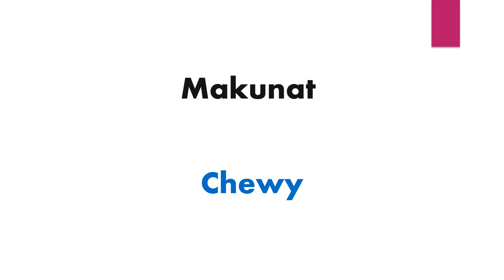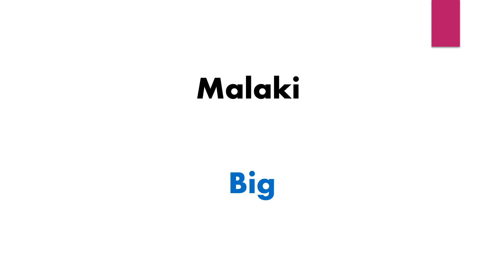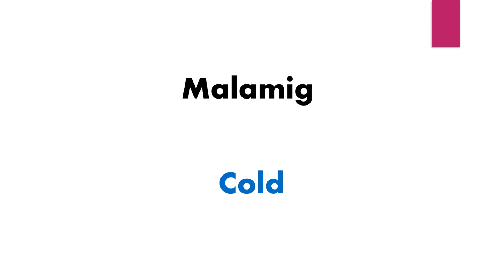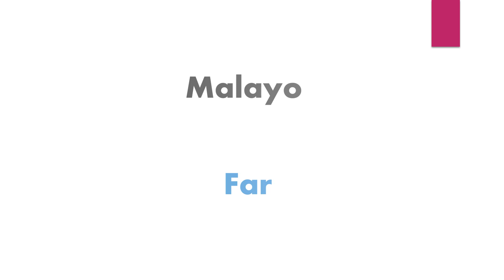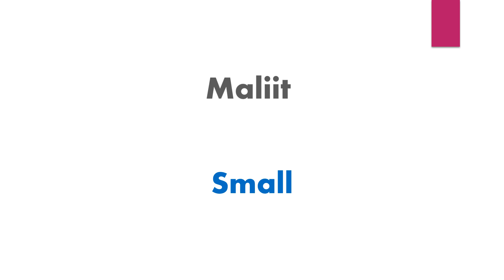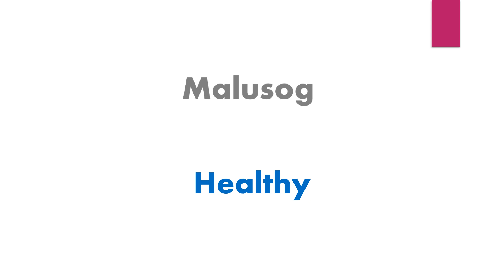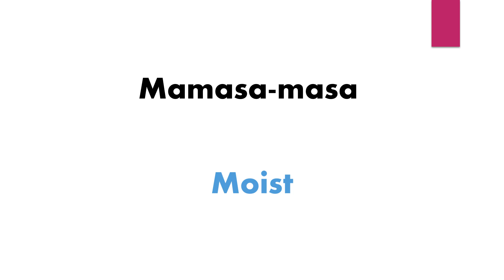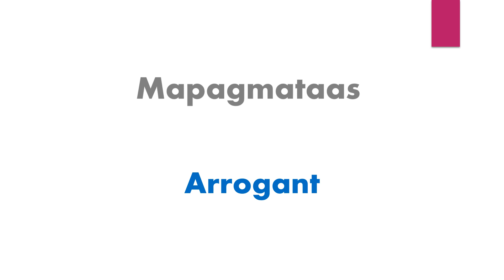50 Filipino Pang Uri o Adjectives Part 5 - (English to Tagalog Translation)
Learn and Practice English to Tagalog Translation - Filipino Pang Uri o Adjectives